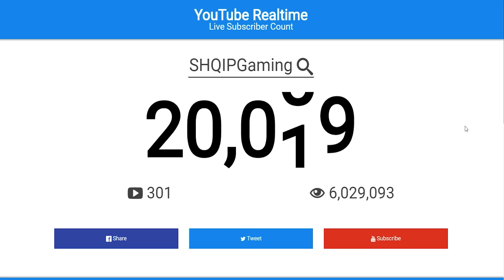E Fitova 1 BMW M4 !! Forza Horizon 3 SHQIP | SHQIPGaming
👽 SHQIPGaming - 1,000 Likes ?!?!
✘ My PC:
Kartela grafike: GeForce GTX 750 Ti
Procesori:          AMD FX-6300